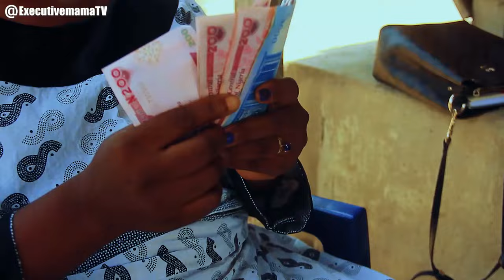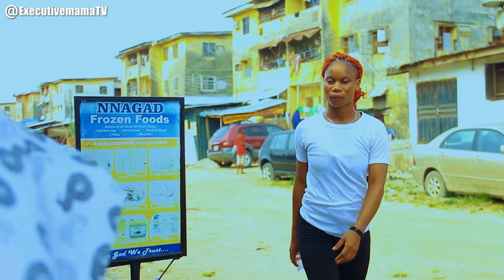BEGGAR WITH VIO*LENCE SHO*CKING VIDEO nollywoodmovies prankgonewrong [@ExecutivemamaTV 2024]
beggers have choices now.
She Got what she wanted in a Negative way.
we produce the best entertaining and educative video